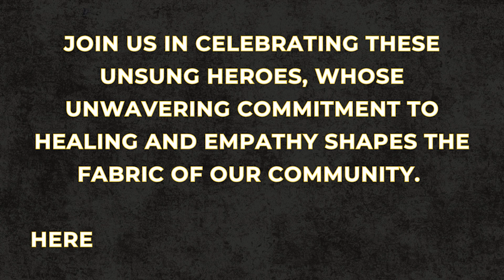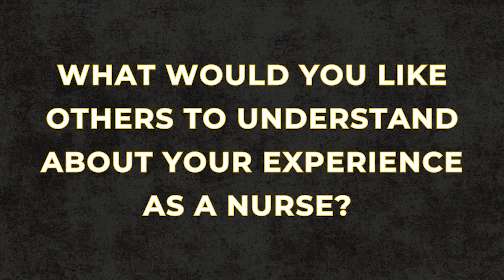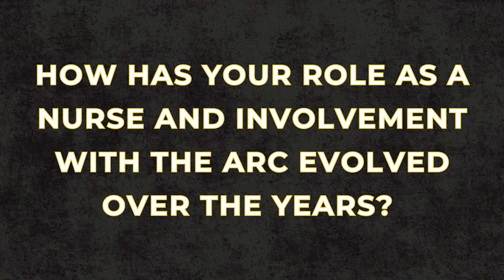ARC Nurses Week - Meet Terri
The Arc celebrates National Nurses Week 2024.

Terri Hoon - Nurse @ The Arc of the Quad Cities.